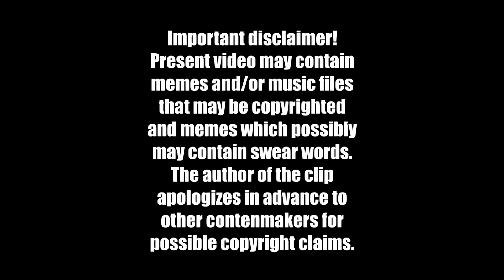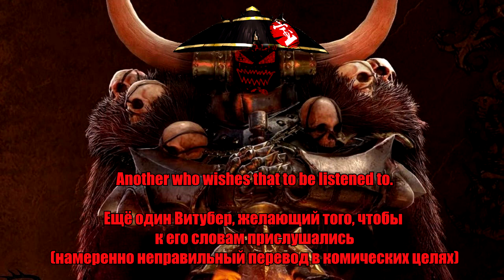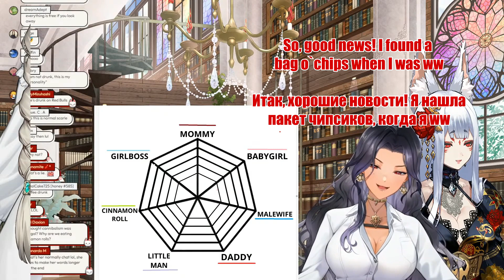Scarle SECRETLY simps for Nina when Nina herself in the search for batteries